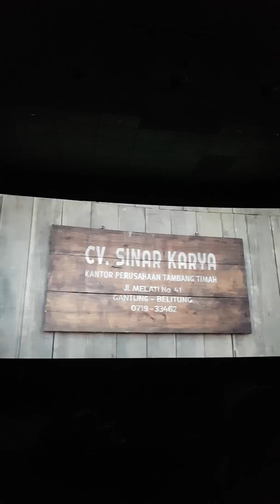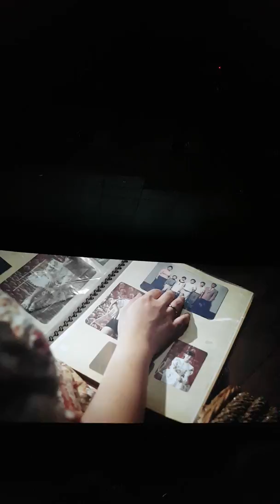Cuplikan film a call man ahok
Like n subcribce bgi yg suka ..